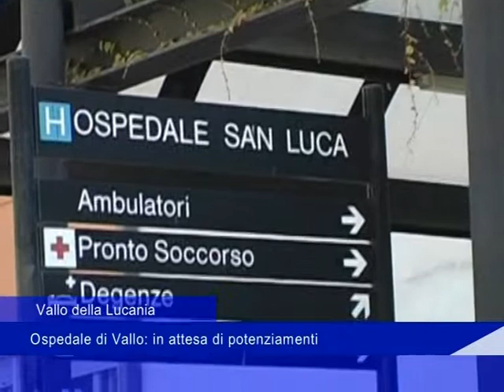Vallo della Lucania: Ospedale di Vallo, in attesa di potenziamenti